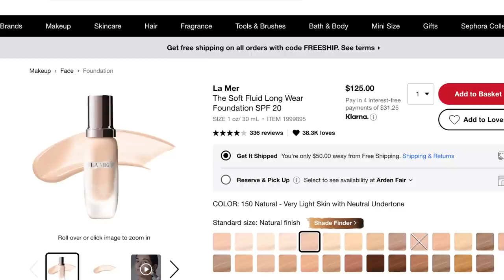$125 FOUNDATION! HONEST REVIEW!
This foundation is disgustingly pretty.
That beig said again, dont tell my parents.
I would lie to enjoy my holidays even though I wont be able to afford gifts for anyody thank u.

XoXo
-MG